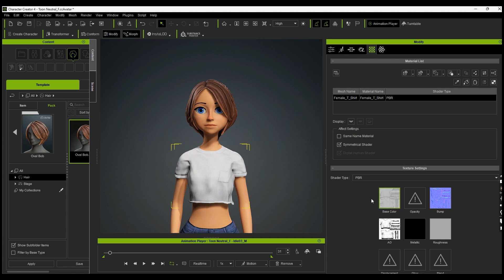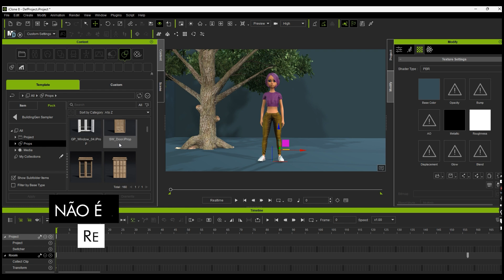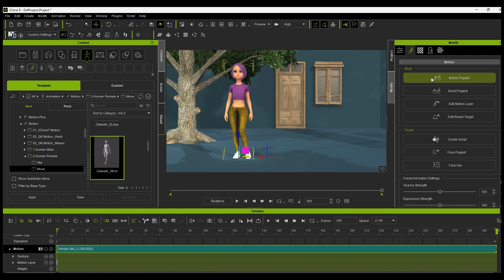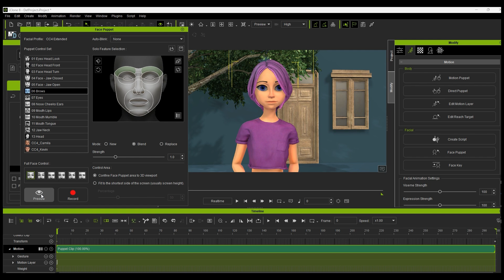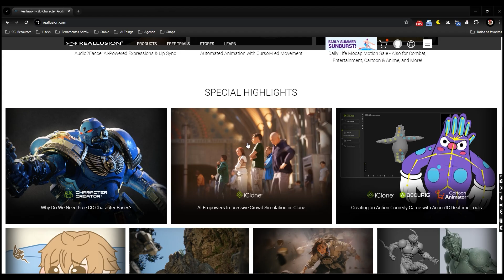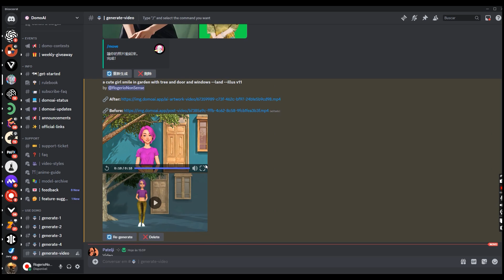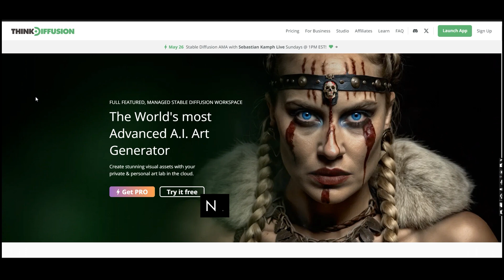Crie personagens que falam usando inteligência artificial | fácil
Neste vídeo, você vai aprender a criar um personagem 3D que fala com sincronia automática usando os seguintes softwares:

Character Creator 4: Para criar e animar o personagem 3D.
iClone: Para animar o cenário e adicionar efeitos.
ThinkDiffusion: Para sincronizar a fala do personagem com os movimentos da boca.

O que você vai aprender:

00:00 Introdução
00:18 Modelagem
01:30 Animação
04:47 Produção de voz sintética - Eleven Labs
05:24 Estilização - Domo AI
05:58 Sincronização - Link na descrição

Como criar um personagem 3D do zero.
Como animar o personagem 3D.
Como importar o personagem 3D para o iClone.
Como criar um cenário no iClone.
Como sincronizar a fala do personagem com os movimentos da boca usando o Domo.
Recursos adicionais:

Link para o Domo: [URL inválido removido]
Dicas:

Se você não tiver experiência com criação de personagens 3D, existem muitos tutoriais online que podem te ajudar.
Se você não tiver tempo para criar seu próprio personagem 3D, você pode comprar um modelo pronto online.
A sincronização labial pode ser um processo demorado, então seja paciente e persistente.
Com um pouco de prática, você poderá criar personagens 3D incríveis que falam com sincronia automática!

Rogério Passos